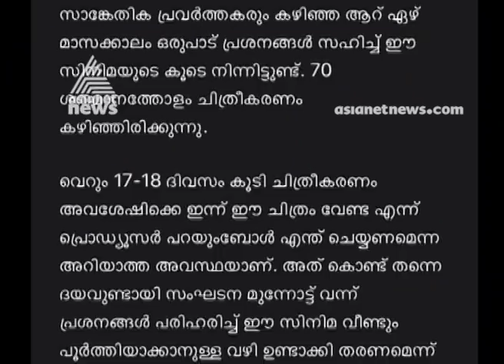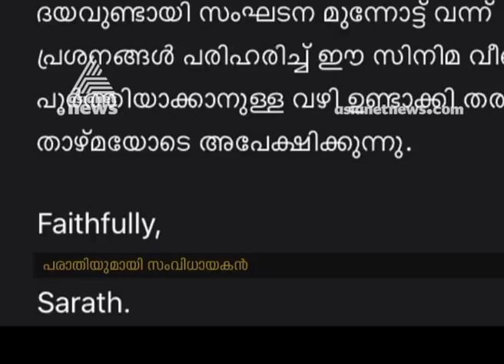വെയിലും കുർബാനിയും പൂർത്തിയാക്കാം, ഷെയ്ൻ ഒത്തുതീർപ്പിന്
shane nigam ready for a compromise will complete veyil and kurbani